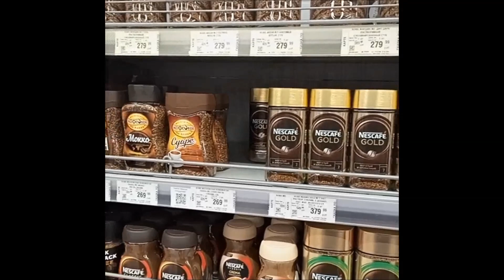Хроники Челябинска №18 февраль март 2024 г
На улицах и ТРК города. Февраль-март 2024 года.